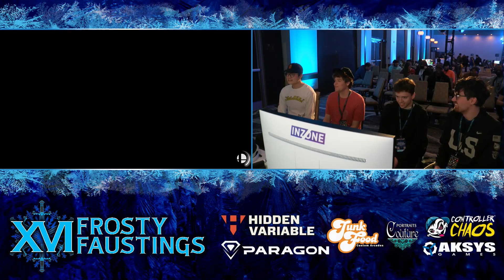Frosty Faustings XVI Winners Final - ATATA + Ravenking vs Don Muji + Connie - SSBU Doubles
Frosty Faustings XVI - January 26-28, 2024

Venue Location: Renaissance Schaumburg Convention Center in Schaumburg, IL